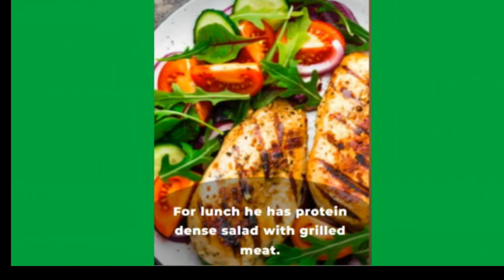Jungkook's Secrets to a Healthy and Fit Lifestyle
BTS Jungkook: A Transformative Fitness and Health Journey

BTS Jungkook's fitness and health journey is an inspiration to us all. He has shown us that anything is possible with hard work, dedication, and a balanced approach to life.

From his early days as a young trainee to his rise as one of the most prominent figures in the K-pop industry, Jungkook has continuously pushed boundaries and redefined what it means to be physically fit and mentally resilient.

Through intense workouts, a balanced diet, and a strong emphasis on mental well-being, Jungkook has achieved an enviable physique and peak performance levels. He is also known for his discipline, consistency, and unwavering determination.

Jungkook's transformative journey is a beacon of hope for fans everywhere. It shows us that anything is possible when we set ambitious goals, work hard, and take care of ourselves physically and mentally.